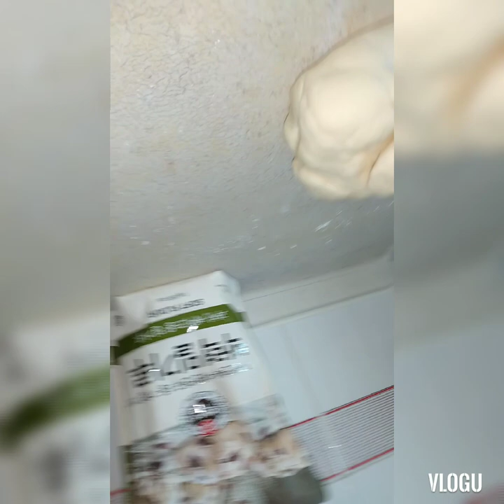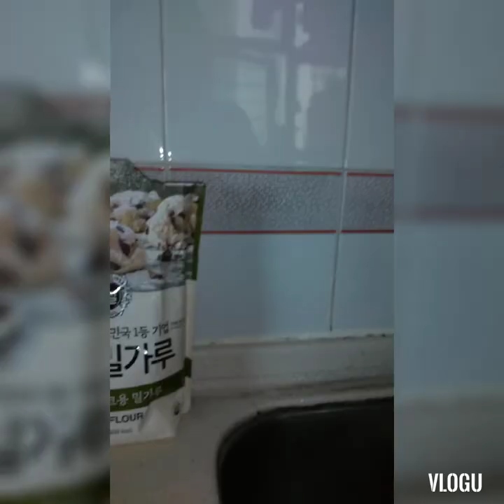Ang Pandesal Bow !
Pag gawa ng dough b4 ay napakahirap sa una kong bossing kay kong kong Peng Qui Zee pero natuto dn sa wakas hanggang sa akin na ang humahawak ng lahat. Sa ngaun madali na gumawa pati pizza linggo linggo kaya pero gusto ko pa dn gumawa ng mas maraming klase ng tinapay. Pandesal kayo dyan dhil yn ang ginawa ko para sa inyo 🥰Guy's salamat sa support panoorin magmula umpisa hanggang wakas at wag kalimutan tumansak. Salamat po and God bless everyone.